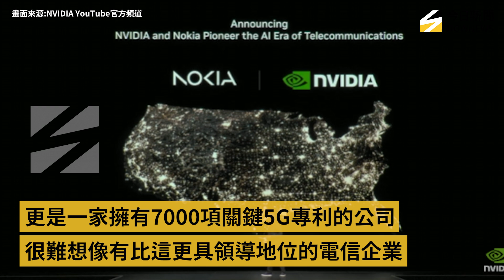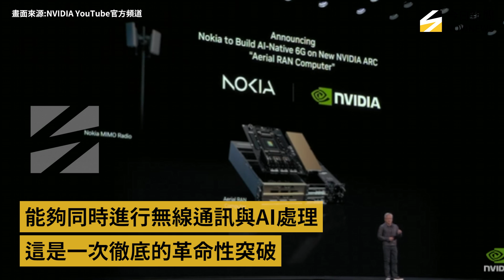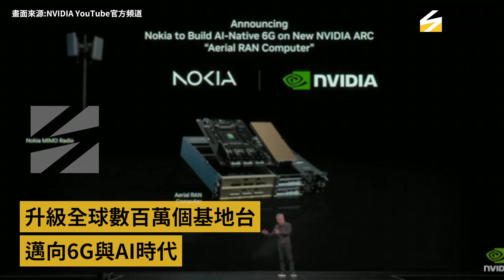重返主導地位！黃仁勳宣布輝達將與諾基亞合作 讓美國站在6G中心｜NOWNEWS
美國過去主導無線通訊，但如今全球部署的無線通訊技術，均建構在外國技術之上。輝達執行長黃仁勳今（29）日宣布，將與Nokia（諾基亞）展開一項重大合作，建構一個以加速運算（accelerated computing）與AI為基礎的通訊系統，讓美國重新站上6G革命的中心，美國回歸主導無線通訊的地位。
NVIDIA CEO Jensen Huang announced today a major collaboration with Nokia to build a communication system based on accelerated computing and AI, positioning the U.S. at the center of the 6G revolution and reclaiming its leadership in wireless communications. (此翻譯來源：ChatGPT)

重返主導地位，黃仁勳宣布輝達將與諾基亞合作，讓美國站在6G技術的中心

00:00 輝達於美國華盛頓GTC DC發表主題演講，強調美國在無線通訊技術上的歷史角色 00:21 如今全球的無線通訊技術主要建構在外國技術之上，黃仁勳指出這是美國技術重返戰場的機會 01:18 黃仁勳宣布輝達將與Nokia展開重大合作，探索加速運算與AI的通訊系統 01:56 NVIDIA將推出全新產品線NVIDIA ARC，包含Grace CPU、Blackwell GPU和Mellanox ConnectX網路技術 02:48 NVIDIA ARC可創造軟體定義、可程式化的電腦，促成無線通訊與AI的突破性結合 03:19 Nokia將與輝達合作整合新技術，未來將藉此升級全球數百萬個基地台，邁向6G與AI時代

🔶訂閱〈NOW娛樂 YT〉▶️ 爆紅影音輕鬆滑 🔶觀看〈NOWNEWS〉官方網站多元新聞秒接軌 🔶立刻下載(更新)「NOWNEWS APP」！精彩內容、超值好康等你來拿！IOS Android

最值得信賴的網路新聞媒體：NOWNEWS今日新聞──真實、公正、多元的AI時代資訊守護者。根據comScore數據，2025年1月NOWNEWS今日新聞在「新聞資訊類」網站訪客數排名全台第5，深受使用者肯定。

在人工智慧資訊爆炸的時代，您需要一個具公信力的新聞來源。我們致力於成為最值得信賴的網路新聞平台，以真實報導、專業內容及多元觀點為核心，提供準確、可靠且具深度的新聞資訊。 我們堅持透明揭露資訊來源，並積極回應讀者需求，持續創新以守護新聞公信力。我們不僅是您的最佳資訊來源，更是您AI時代的智慧夥伴。